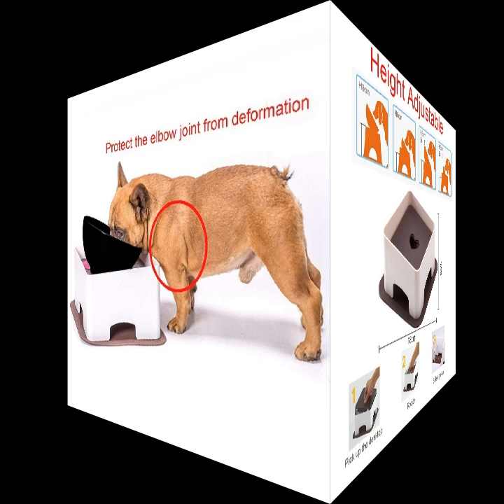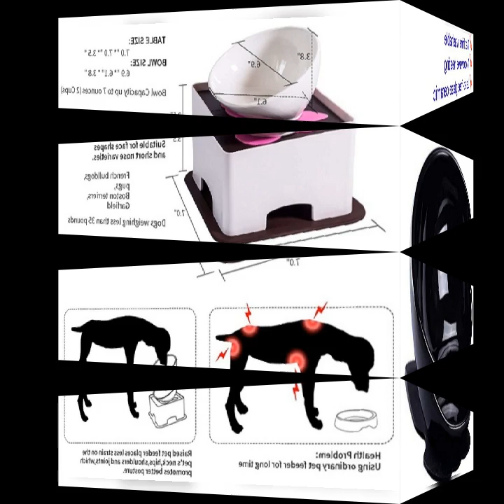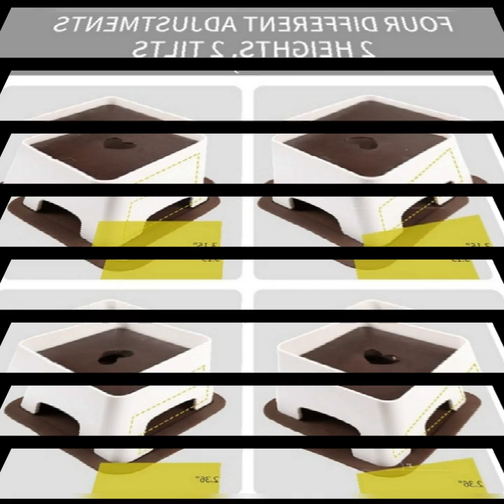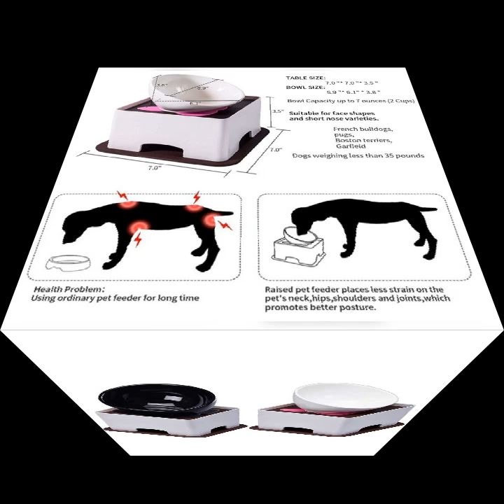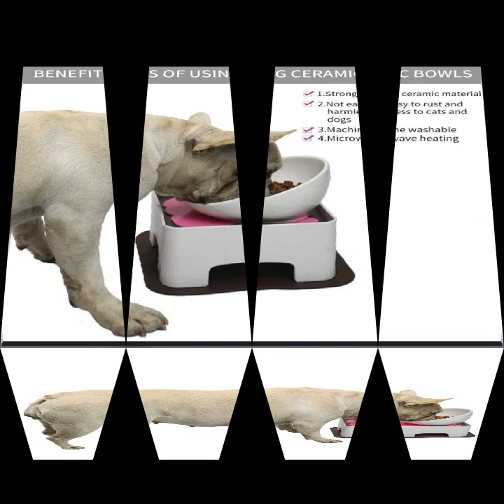Raised ceramic dog feeding bowl,elevated dog bowls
Color: black + coffee / white + coffee
Material: ABS
Design concept: -spill design for Dry Kibble or Wet Food Treat, less gas, makes it easier for dog to eat. Especially suitable for flat face & short nose breeds.
Table size: 7.0 x 7.0 x 3.5 Inch, bowl size: 6.9 x 6.1 x 3.8 Inch.
Target audience: French Bulldog, pugs, boston terrier,puppies,flat-nose dog, Yellow striped catCat (dogs weighing less than 35 pounds).
Material: The dining table is made of environmentally friendly plastic, and the bowl is made of ceramic bowl.The table and the bowl are equipped with -slip mats to  the table and food bowl from being moved when the dog is eating. Dogs eat more peace of mind.
Eat More Comfortably
The bracket raises the height of the bowl to make the dog more comfortable to eat.
Cats are also suitable
In fact, this bulldog bowl is designed for flat-faced pets, so cats are also suitable.
Especially Garfield, at least to avoid the face is clean after eating.
Package Contents:
1 x black bowl /1 x white bowl
1 x black bowl mat
1 x dining table
1 x table mat